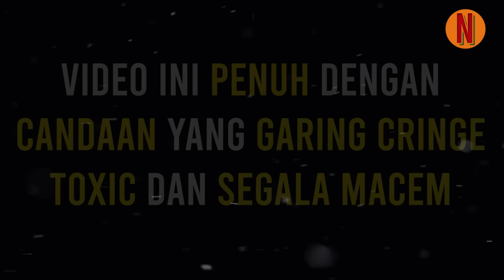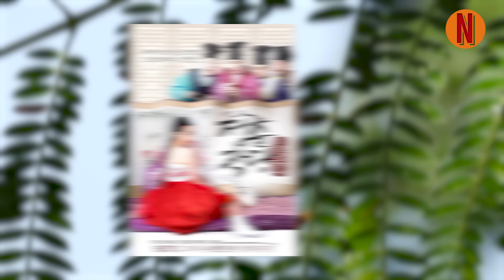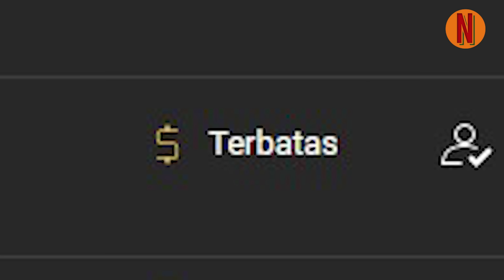WANITA INI SUKA MENCUL1K DAN MEMP3RK30S PARA PRIA DI DESA‼️ Alur Cerita Film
Judul : School Of Youth: The Corruption Of Morals (2014)
Genre : Komedi, Romansa

GOOD BYEE :)
Tags Channel
✓ Rangkuman Film
✓ Alur Cerita Film
✓ NanFilms Indonesia
✓ Review Film